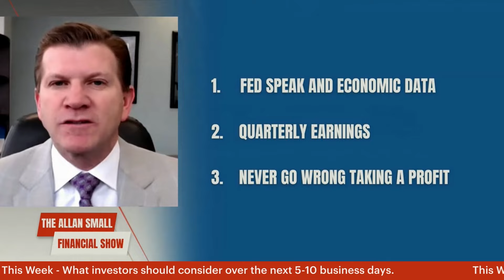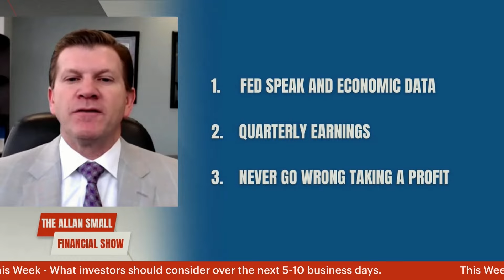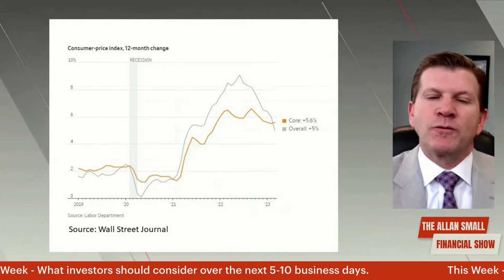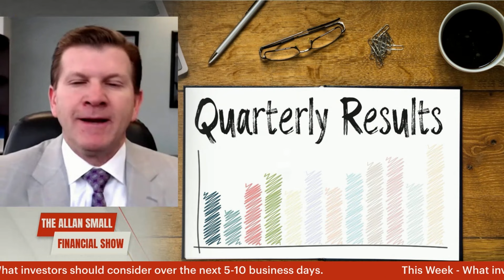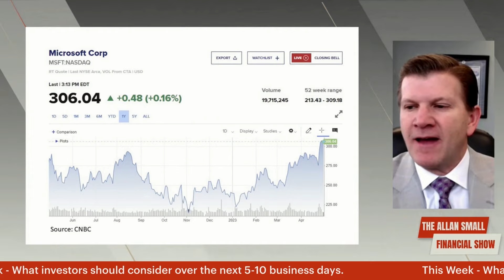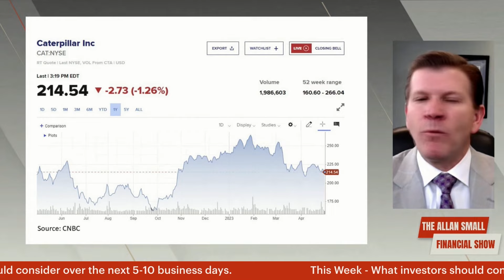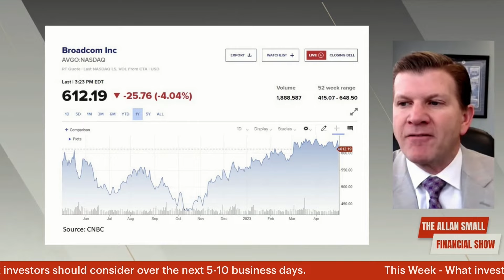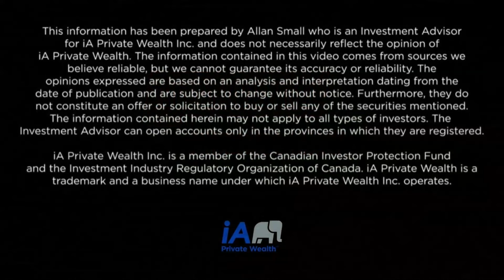This Week: Fed Speak & Economic Data / Quarterly Earnings / Never go Wrong Taking a Profit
Quarterly earnings season is upon us and many companies are beating their expectations. Partially in part to the incredibly low bar set given the current economic climate. Look at companies like Microsoft and Meta to see how some blue chip companies can shine in difficult situations.